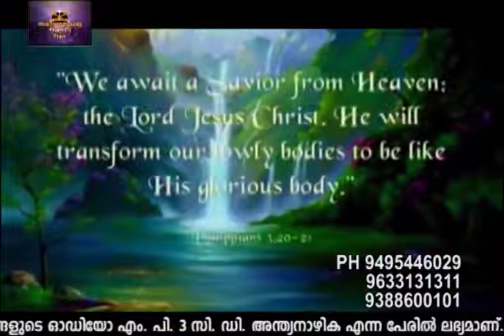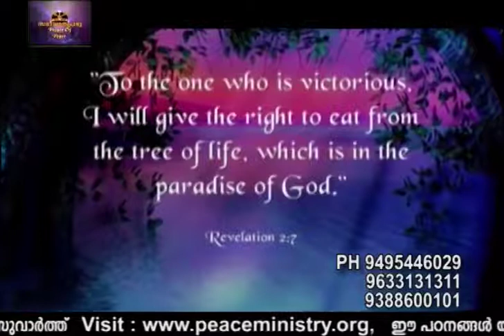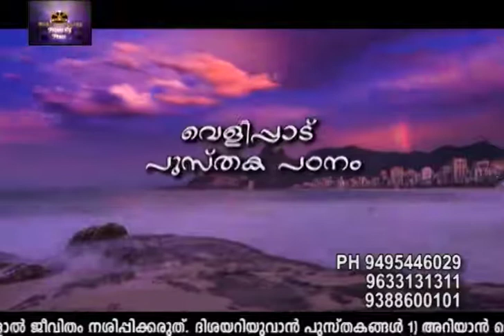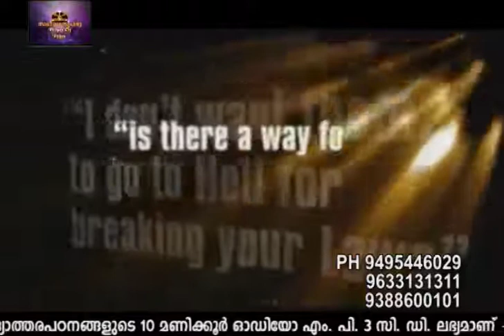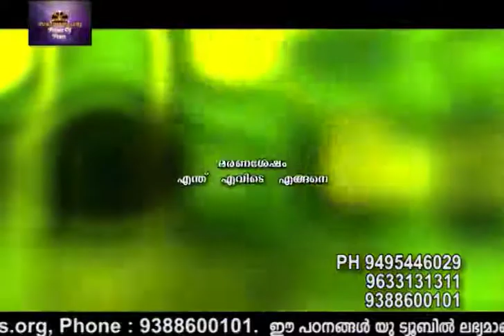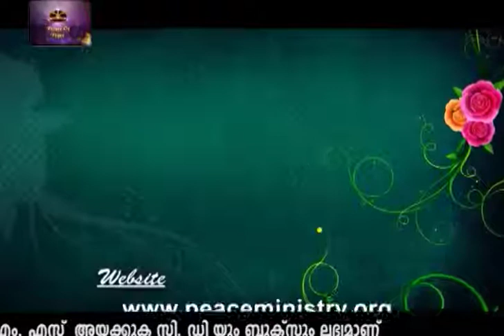Revelation Study Part.23- The book sealed with 7 deals.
“Blessed is he who reads and those who hear the words of the prophecy, and heed the things which are written in it; for the time is near”  revelation 1:3